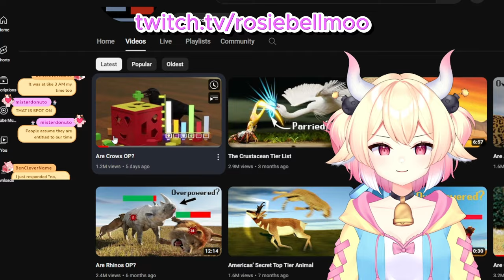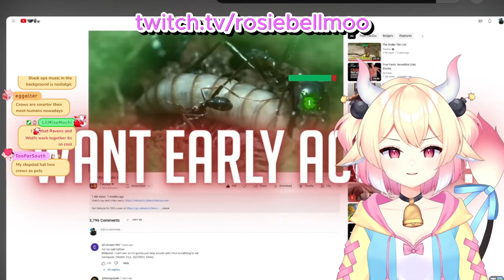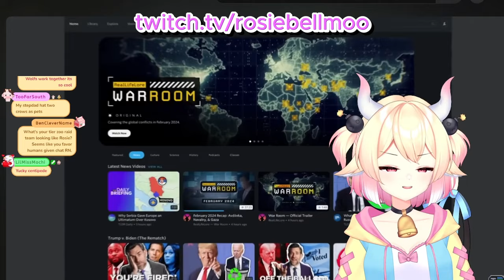Are Crows OP? | TierZoo React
what do you think are crow meta?